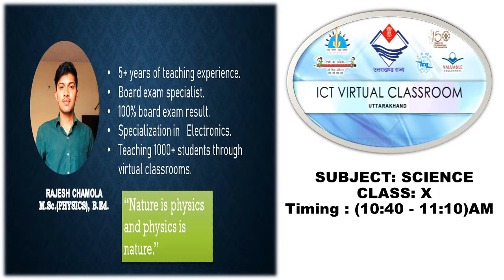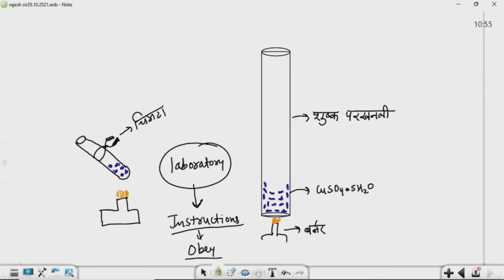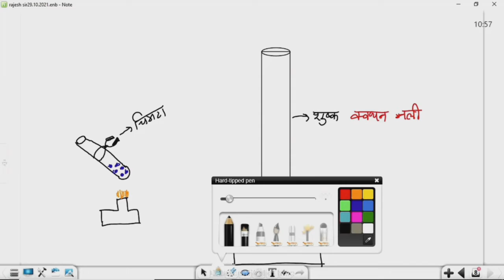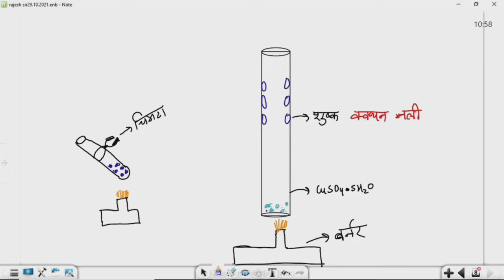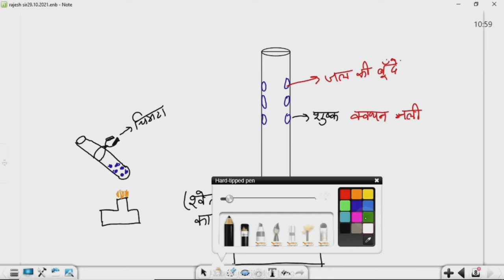कक्षा: 10, विषय: विज्ञान, भाग: 54 (01.11.2021) आईसीटी वर्चुअल क्लास रूम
01112021_10.40am to 11.10am_Science_Periodic Table_Mr Rajesh Chamoal_X_Water of Crystalline